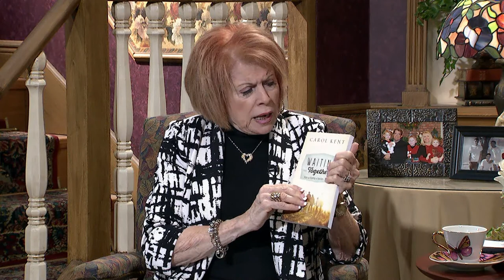Homekeepers - Carol Kent - Prison Ministry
Guest:    Carol Kent
Recipe with Wanda:    California Pasta Salad
This program is produced by Arthelene Rippy for CTN.  Show number:   HK3256 HDr CC   Aired 4-24-17